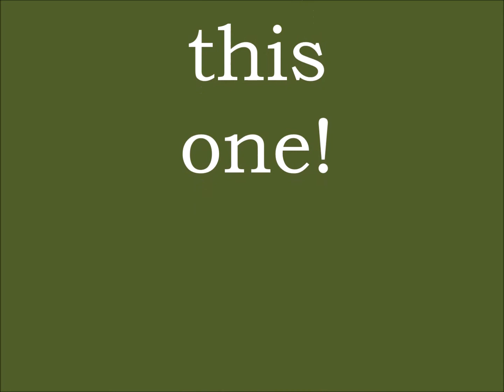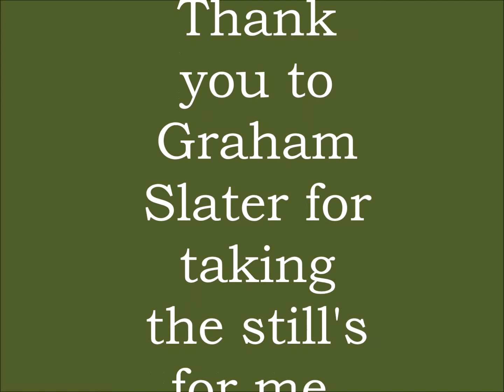An old original I didn't know.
A lovely old original that finally ate one too many Quest Baits Rahja Spice boilies.